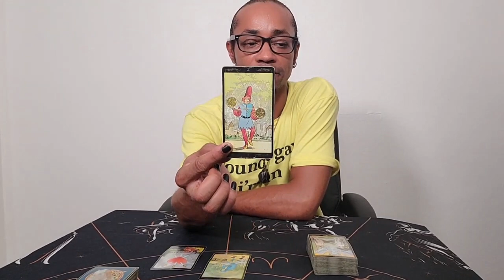Twin Flames ~ * DF - Choose Your Highest Good/DM - How Does It Feel? * ~ Mirror Reading